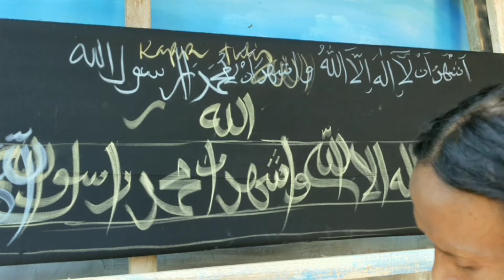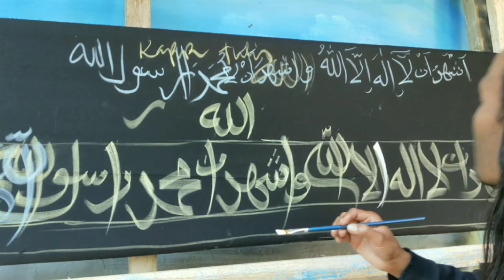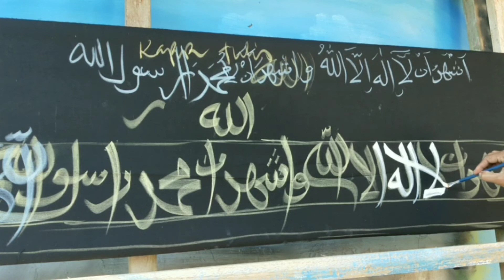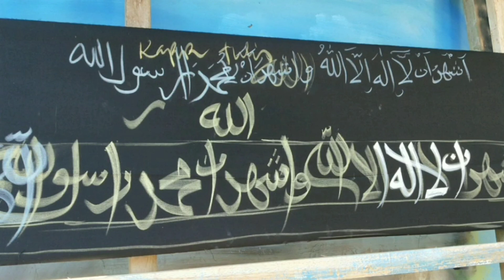syahadat cara membuat kaligrafi dua kalimat syahadat #3